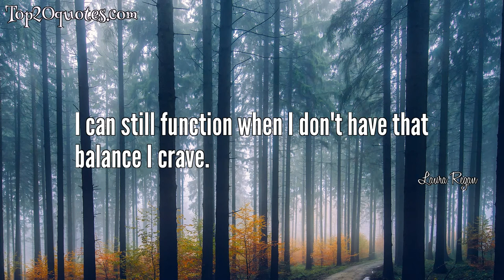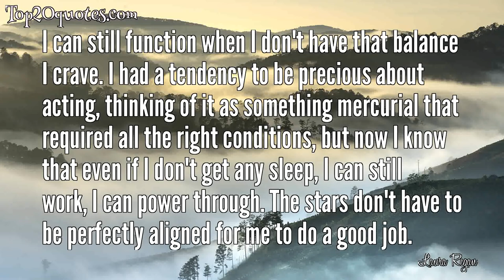🛡 Top 12 Quotes of Laura Regan - Film actress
Top 12 Quotes of Laura Regan:
 ✡ The stars don't have to be perfectly aligned for me to do a good job.
 ✡ I like the idea that neither makes any romantic move until their philosophies are aligned.
 ✡ More stuff and more money don't bring more happiness.
 ✡ I can still function when I don't have that balance I crave.
 ✡ I'm most often surrounded by people, so what I usually crave is time alone.
 ✡ I always feel more grounded and stable when I have balance in my life; I'm a Libra!
 ✡ You are beautiful and you matter.
 ✡ I recently went for a walk in a state park and found that some of my favorite trees had collapsed. It makes me feel vulnerable, personally and for my children.
 ✡ I'm passionate about caring for this planet. I'd like to bring awareness to ways that individuals can reduce their carbon footprints without waiting for governments to change things on a policy level.
 ✡ I can still function when I don't have that balance I crave. I had a tendency to be precious about acting, thinking of it as something mercurial that required all the right conditions, but now I know that even if I don't get any sleep, I can still work, I can power through. The stars don't have to be perfectly aligned for me to do a good job.
 ✡ I always feel more grounded and stable when I have balance in my life; I'm a Libra! I'm most often surrounded by people, so what I usually crave is time alone. If I can have even a twenty-minute walk or swim and another twenty quiet minutes to myself at night, I can be much more giving all day long.
 ✡ It's a constant process for me to learn to take the time to really understand what hurt me and how best to address it or respond. I tend to be reactionary, and that doesn't help me or others. I do try to keep my heart open.
🖎 Author: Laura Regan
♛ Career: Film actress
📅 Life: b. 1977